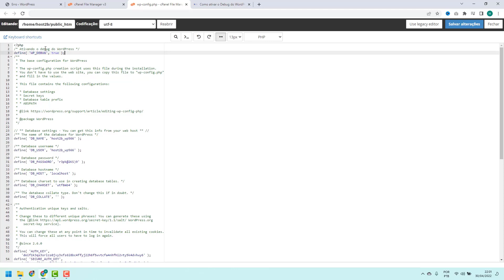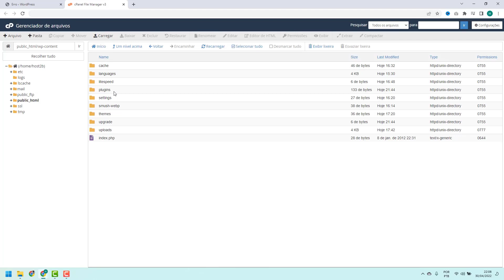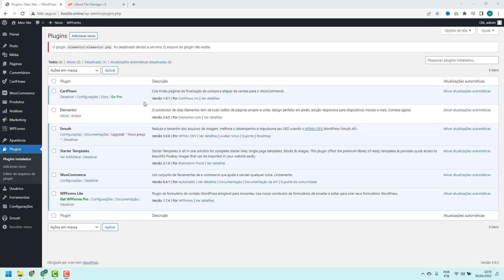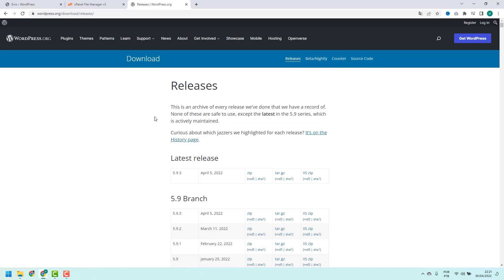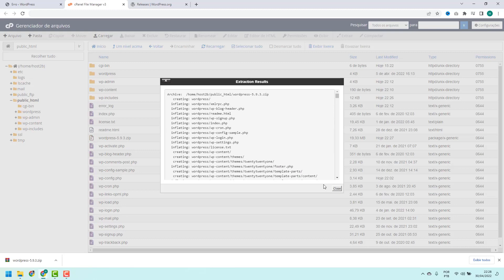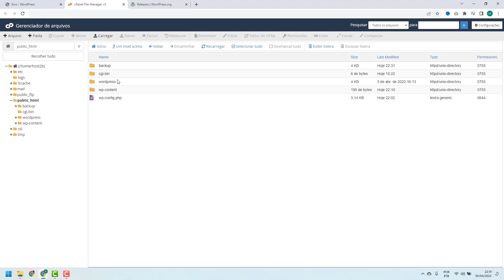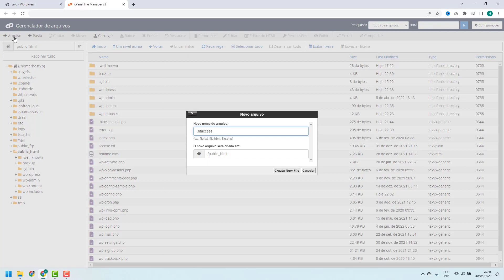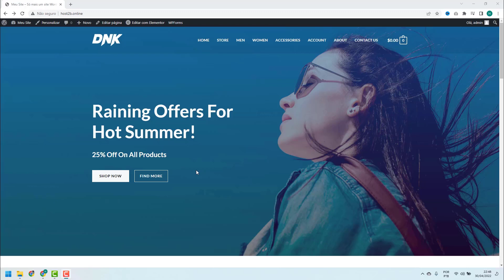COMO RESOLVER Há um Erro Crítico no Seu Site na Brasil web host – rápido e fácil – 2022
Aprenda Como Resolver Há um Erro Crítico no Seu Site na Brasil web host facilmente e em poucos minutos

LINKS IMPORTANTES!!!